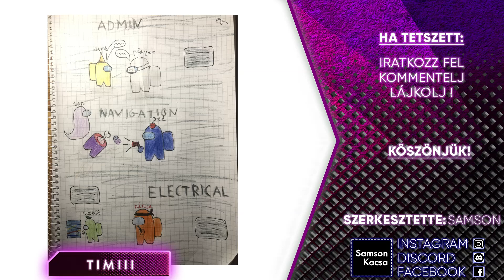Szemem láttára kimászott a szellőzőből | Among Us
Légy szíves olvasd el a leírást még mielőtt kérdeznél! c:
Köszönöm Brown az engedélyt az élő adásod felhasználására!